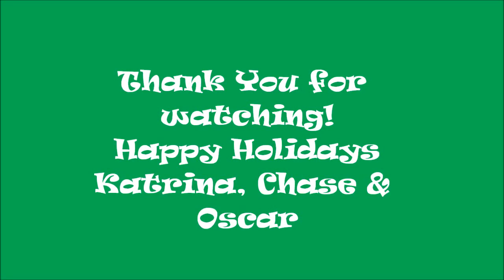A Christmas worth dancing for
Chase loves Christmas so he dances for joy by preforming his incredible tricks! We train with only positive reinforcement and clicker training. Chase and I had so much fun doing our tricks for this video. I hope you enjoyed our video! Expect to see more of Chase's tricks and talented in 2011! Happy Holidays, Katrina Chase and Oscar! :)